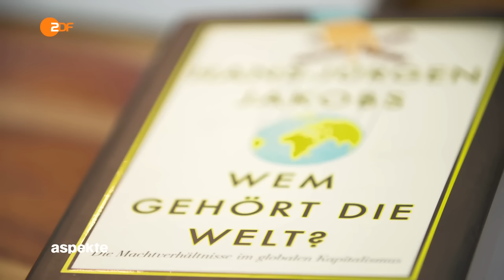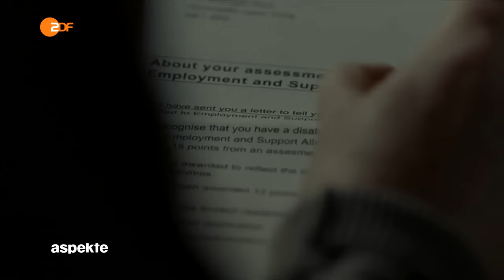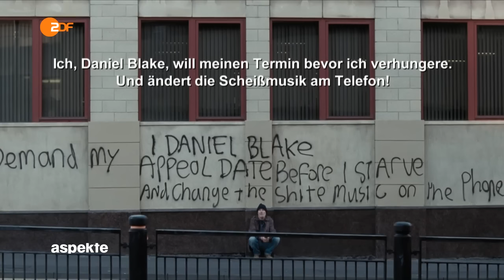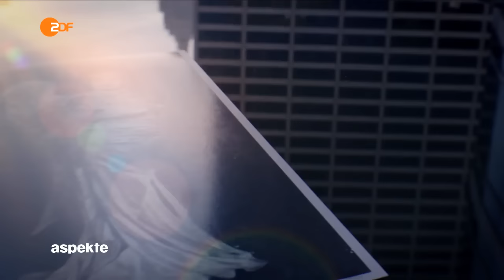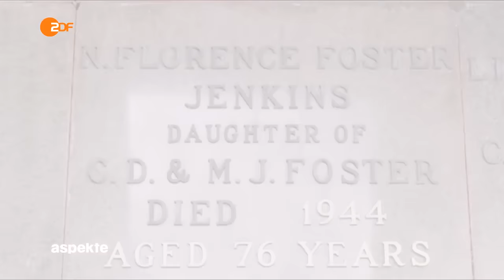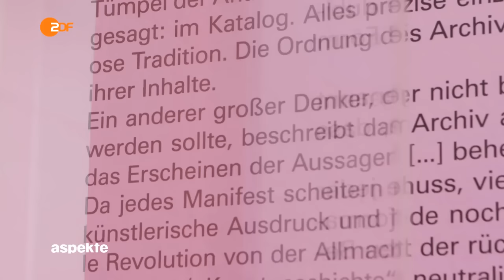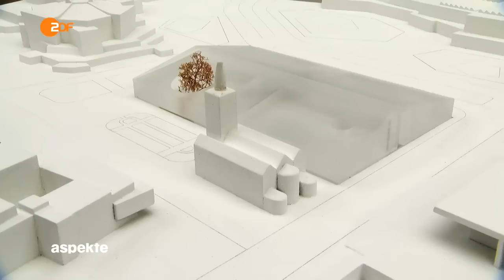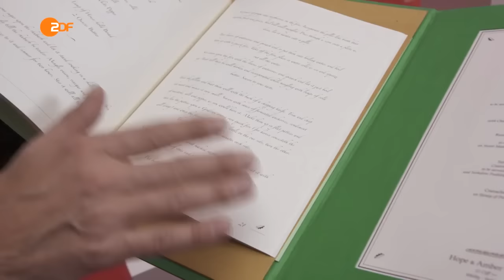0:32 Die Reichsten der Welt 5:50 Die Ärmsten der Welt (18.11.2016 ZDF-Aspekte)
0:32 "Wem gehört die Welt?" – Ein Buch über die Reichsten
"Die Welt gehört einer unsichtbaren Gruppe" – Hans-Jürgen Jakobs über die Machtverhältnisse im globalen Kapitalismus
Diese Investoren, die ihr Geld in die Unternehmen investieren, haben die wahre Macht - "ganz einfach, weil sie die größten Summen einsetzen." Wer sind die mächtigsten Player hinter den Kulissen von Politik und Wirtschaft? Der Journalist und Volkswirt Hans-Jürgen Jakobs stellt in einem 'Who is Who' der weltweiten Finanz- und Wirtschaftswelt die Machtverhältnisse im globalen Kapitalismus dar. Banken, Hedgefonds, Familien, Versicherungen - eine Kartografierung der Billionen rund um den Globus. Ein Spiel zwischen Gier und Angst, das ohne Regulierung in eine weltweite Krise steuert. Die Abhängigkeiten sind dramatischer als je zuvor, warnt der Autor.

5:50 Ein Film über die Ärmsten
2006 gewann der Regisseur Ken Loach in Cannes die Goldene Palme. Doch Loach, der Verfechter der Underdogs, ist auch mit 80 noch unermüdlich. Jetzt kommt "Ich, Daniel Blake", mit dem er dieses Jahr wieder in Cannes gewann, in die deutschen Kinos (Kinostart: 24. November). Es ist die Geschichte von Daniel Blake, einem ausgebildeten Handwerker und Durchschnitts-Engländer. Doch im hohen Alter macht ihm ein Herzinfarkt einen Strich durch die Rechnung.  Blake befindet sich in der Rehabilitation und darf nicht arbeiten, doch die willkürliche Staatsbürokratie verweigert ihm Arbeitslosen- und Sozialhilfe.

Schnell gerät er in einen Teufelskreis von Zuständigkeiten, Bestimmungen und Antragsformularen: ein wahrer Kampf gegen die staatlichen Windmühlen - ein Kampf auch um die eigene Würde. Diese geradezu kafkaeske Situation ist das Anliegen von Regisseur Loach und Drehbuchautor Paul Laverty, der für diesen Film monatelang wahre Geschichten in Ken Loachs Heimatstadt Nuneaton sammelte. Für Daniel Blake - und Ken Loach - wird aus Ohnmacht schließlich Wut.

Für Ken Loach ist die Undurchschaubarkeit der Anforderungen und bürokratischen Strukturen Absicht, Schikane, hat "System": Die Armen werden so für ihre Armut selbst verantwortlich gemacht. Und die staatliche Fürsorge wird als politisches Instrument genutzt. Unaufgeregt zeigt Ken Loach gesellschaftliche Ungerechtigkeiten, erzählt von andauernder Erniedrigung und Unsicherheit – nicht nur in Großbritannien.
10:44 Der Journalist und Autor Jan Fleischhauer spricht mit Jo Schück über die Gefährdung der Demokratie durch das verstärkte Auseinanderdriften von Arm und Reich - auch angesichts der Situation in den USA.

19:00 Im Kino: "Florence Foster Jenkins" – Die schlechteste Sängerin der Welt
Ihre Aufnahmen sind ein unsterbliches Zeugnis des Grotesken - und für Generationen von Klassik-Fans eine feste Größe des schlechten Geschmacks. Florence Foster Jenkins sang alles, was das Koloraturfach her gab. Kühn, leidenschaftlich, doch leider komplett talentfrei. Ihre Geschichte ist komisch und tragisch zugleich. Zwei Filme beleuchten nun das Leben der Salon-Diva, die 1944 die Carnegie Hall für sich mietete und dort ein legendäres Konzert gab. Die Kritiken aber fielen vernichtend aus und sie selbst starb kurz darauf. So nahm ihr Leben "ein opernhaftes Ende", wie Joyce DiDonato in unserem Interview sagt. Und auch Meryl Streep kann sich - wie wir von aspekte - der Faszination der Florence Foster Jenkins nicht entziehen: "Florence Foster Jenkins" mit Meryl Streep in der Hauptrolle ist ab 24. November im Kino zu sehen. Seit dem 10. November läuft der mit nachgestellten Spielfilmsequenzen angereicherte Dokumentarfilm "Die Florence Foster Jenkins Story" ebenfalls im Kino - mit Joyce DiDonato als exzentrische Foster Jenkins.

24:30 Konzeptkünstler Michael Müller – Neue Ausstellung in Baden-Baden – Das Museum des 20. Jahrhunderts
Die Staatliche Kunsthalle Baden-Baden eröffnet am 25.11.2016 eine fulminante Ausstellung des Künstlers Michael Müller mit einer Performance, bei der 15 Tänzer und Musiker und mehrere lebende Albino-Axolotls aus Mexiko die Räume füllen. Die Performance  findet nur ein einziges Mal statt, aber mit einem riesigen Aufwand (hier Eindrücke aus der Probe).

30:25 Neue Architektur für Berlin
Die letzte prominente Freifläche zwischen Mies van der Rohes Neuer Nationalgalerie und Hans Sharouns Philharmonie ist vergeben. Gebaut wird das Museum des 20. Jahrhunderts - ein Prestigeprojekt, Kostenpunkt circa 200 Millionen Euro.

36:00 Hundreds - das ist das Geschwisterpaar Eva und Philipp Milner aus Hamburg.

40:05 Internetzugabe: Michael Müllers skurrilles Kochbuch. Er erklärt sein Werk "FRIDAY'S MENU" Der Künstler erklärt, warum er ein Kochbuch für die Zubereitung von Streifenhörnchen gemacht hat.